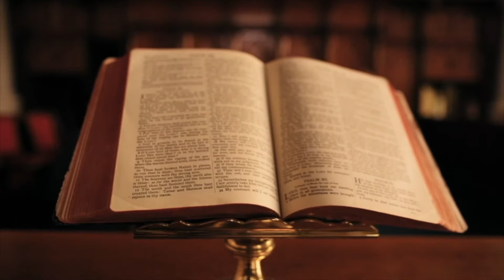KRAHINA E OPARIT, PËLLËMBË E HISTORI